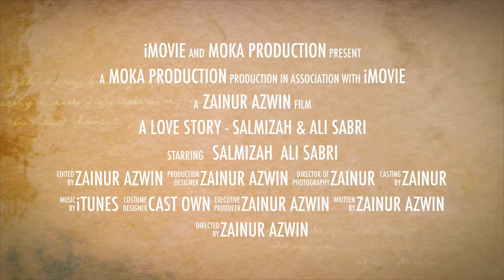Pak Uda & Mak Uda Anniversary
Video tribute for Mak Uda & Pak Uda